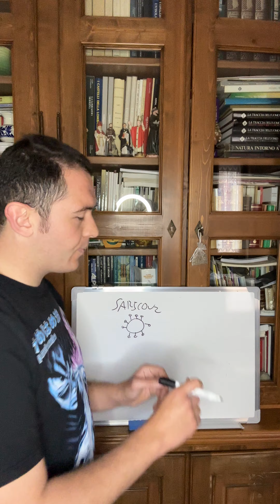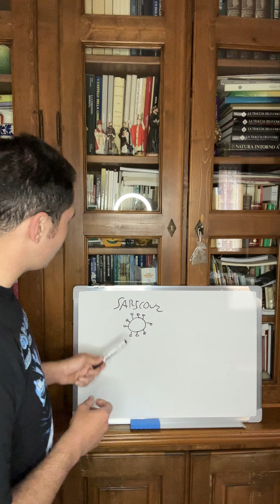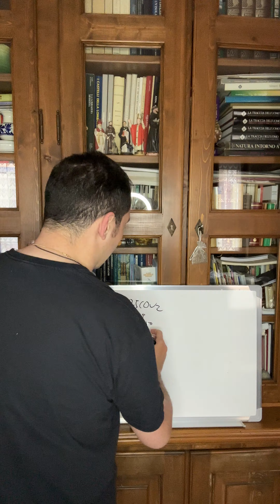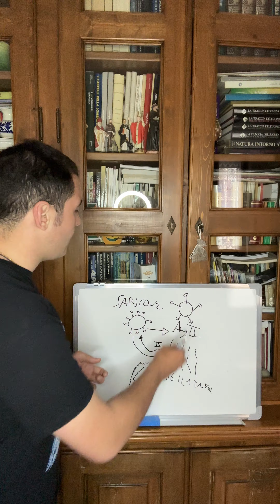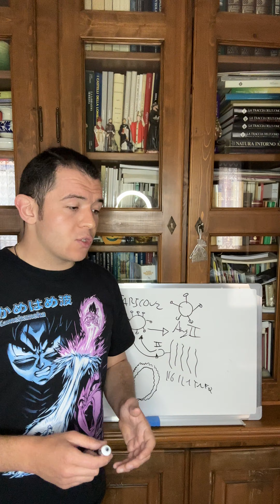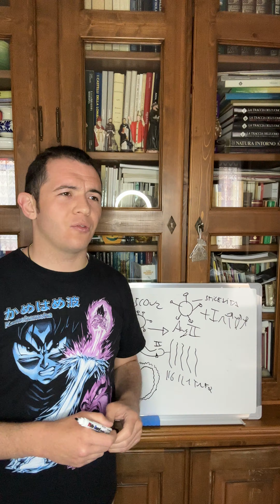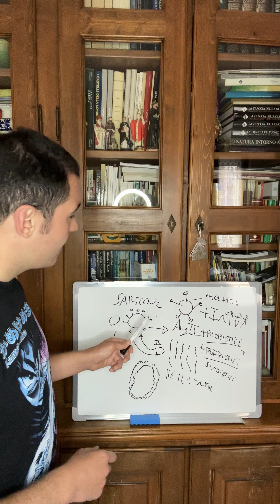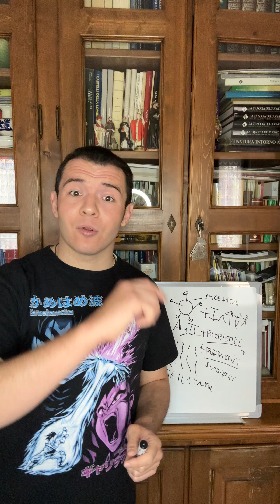Sarscov2, infiammazione e microbiota intestinale.